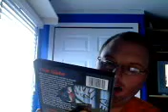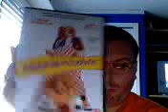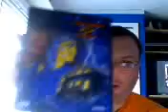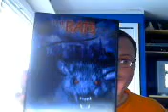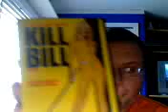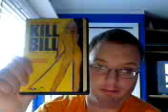my favorite dvds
cult classic comedy,horror

last house on dead street clip